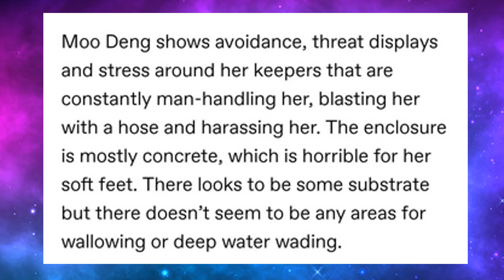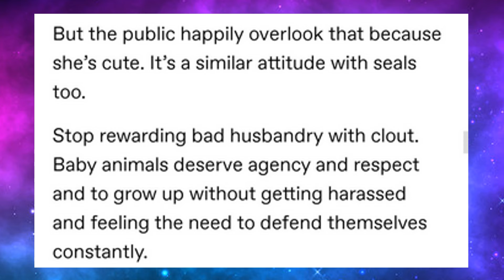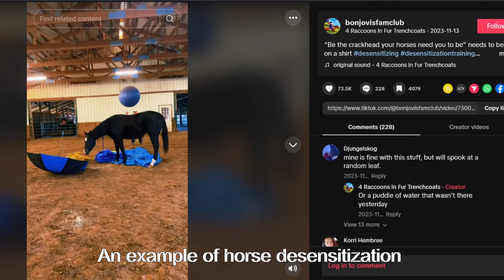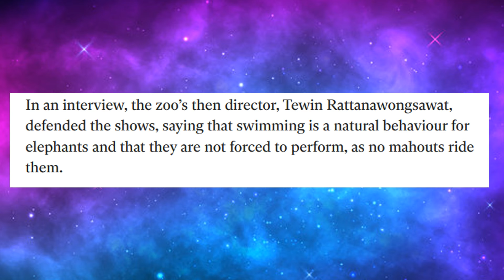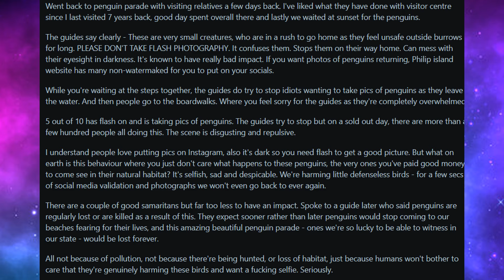Is The Internet's Favorite Baby Hippo Being Abused?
In the past few months, Moo Deng has exploded all over the internet. But is the treatment she's getting normal enrichment or exploitative abuse?